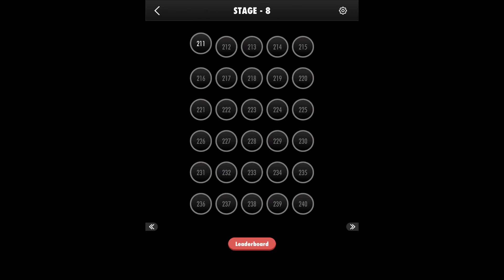Dot Knot 211 , 212